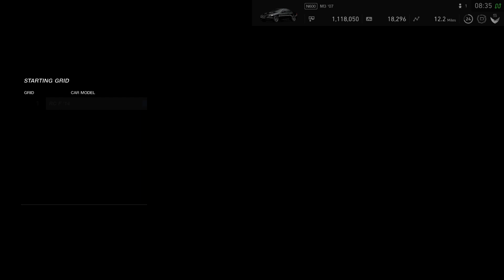Gran TurismoSPORT_3064